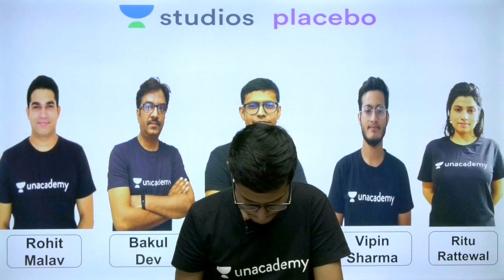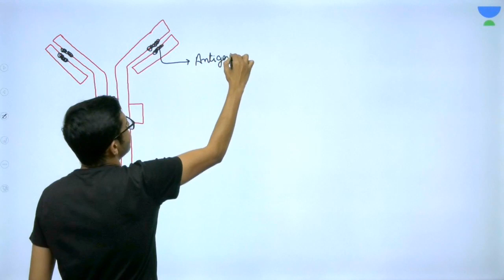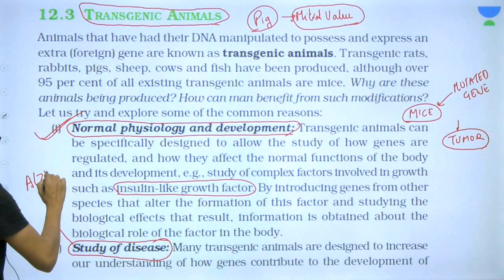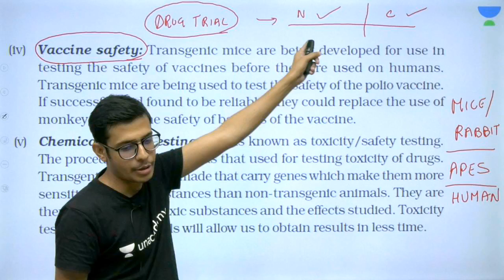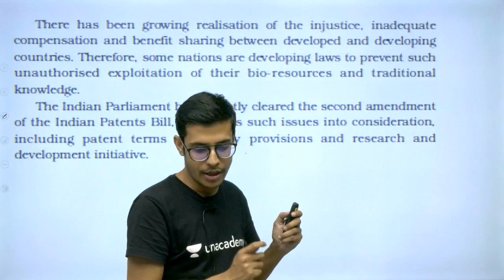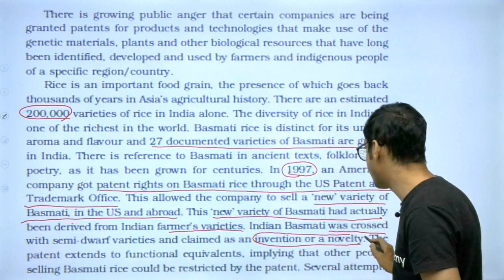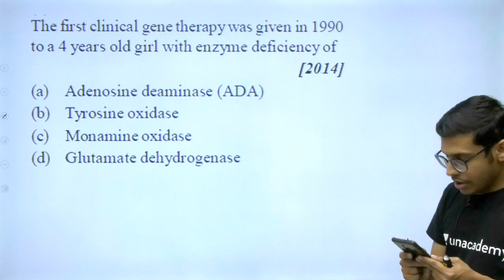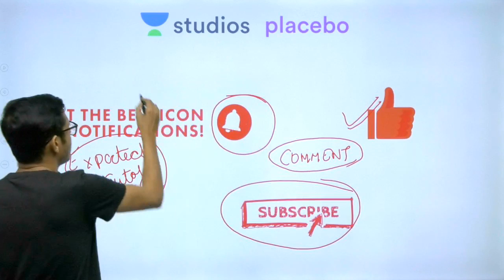Phoenix 2.0: Biology Most Important Video for NEET 2025 | Vardaan